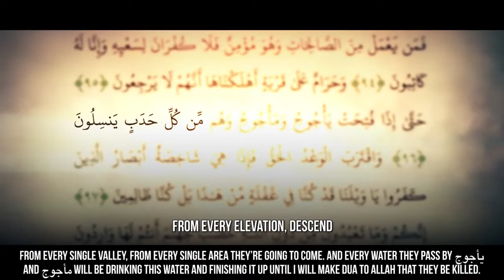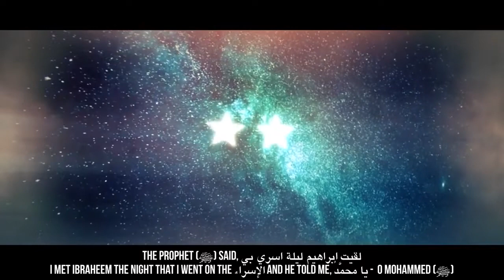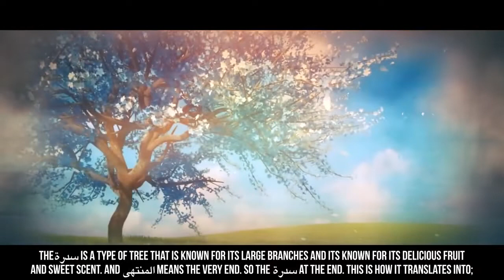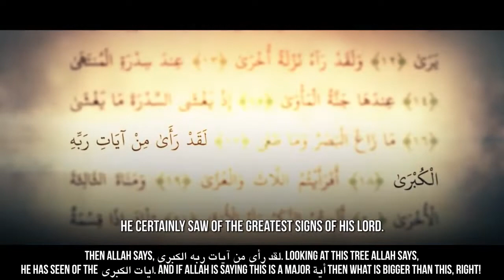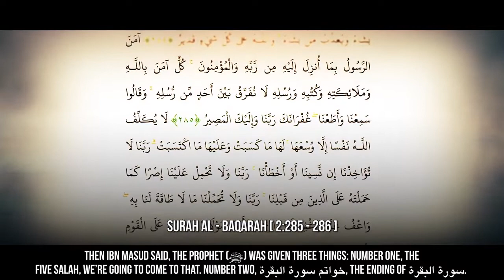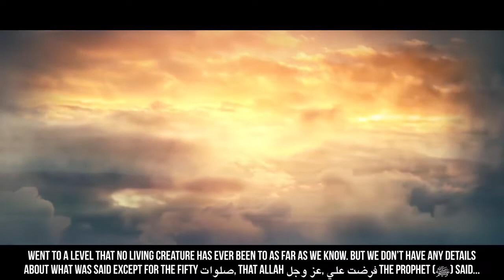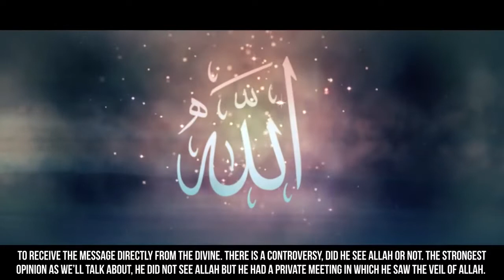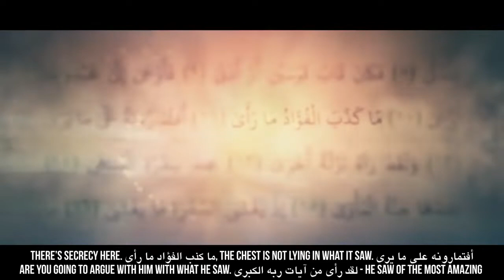EP18 When Muhammad ﷺ Met Allah Story Of Muhammad ﷺ SeerahSeries Dr Yasir Qadhi 1